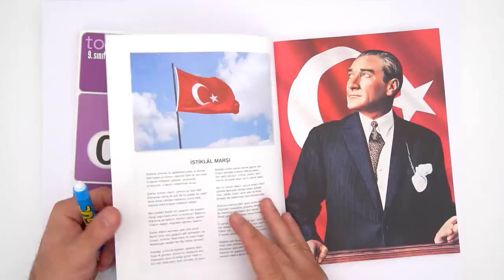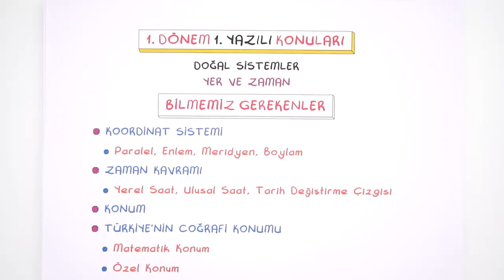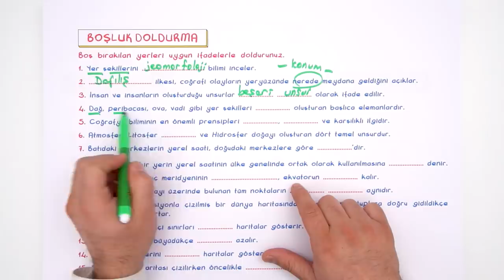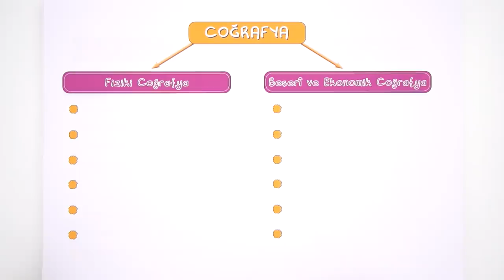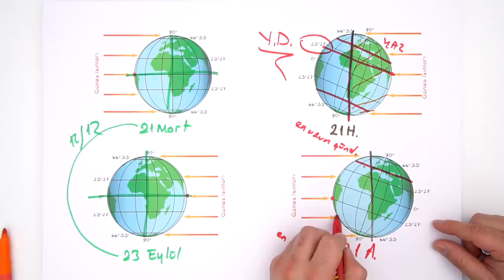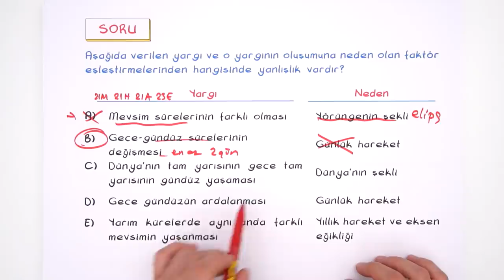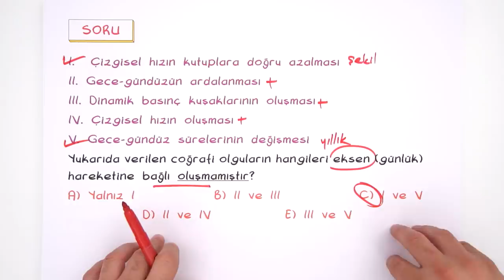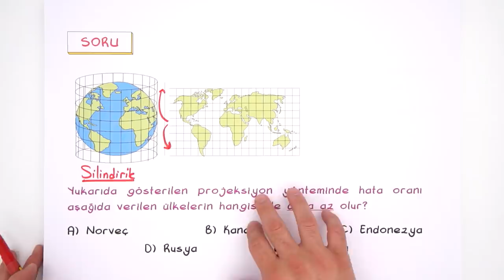9.Sınıf Coğrafya | 1.Dönem 1.Yazılıya Hazırlık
1.Dönem 1. Yazılı Kampı başladı! Yazılıkampı boyunca 9.Sınıf derslerini MEB müfredatı ve kazanımlarına göre çalışabileceksin. Coğrafya sınavına girmeden önce mutlaka yazılı provasını izlemelisin.🤓

Giriş: 00:00
Konu Özeti: 02:18
Doğa ve İnsan : 02:20
Dünyanın Şekli ve Hareketleri : 04:08
Yer ve Zaman: 05:52
Harita Bilgisi : 07:53
Yazılı Provası 08:31

Yepyeni videoları kaçırma, ilk sen haberdar ol Tamamen web sitesine özel, okul müfredatına göre düzenlenmiş ve güncel konu anlatımları içeren videolarımız Tonguç Akademi Sınıf Paketi'nde! Daha fazla bilgi için Tonguç Akademi kitaplarını buradan satın alabilirsin